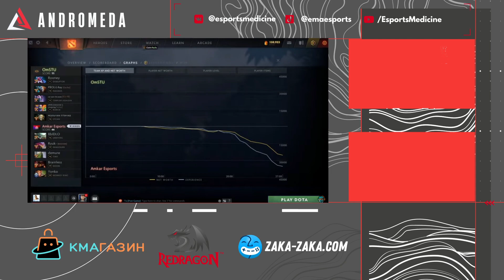Andromeda | Dota 2 | Group stage | day 2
Мы КМА (EMA) - это проект, созданный для объединения и развития киберспортивных сообществ во всем мира!
Мы устраиваем турниры для Brawl Stars, Dota 2, CS:GO, Clash Royale, Hearthstone, Hearthstone Battlegrounds, League of Legends, VALORANT, Heroes of the Storm, StarCraft 2, PUBG Mobile, Mobile Legends: Bang Bang, Apex Legends, Tekken 7, Mortal Kombat, FIFA.
Хочешь выигрывать  турниры и получать деньги ?

🔴Очень будем рады твоей поддержке!